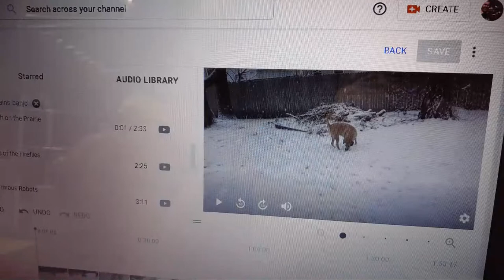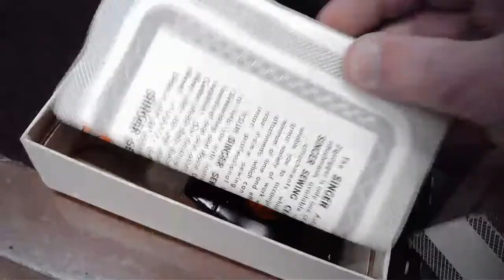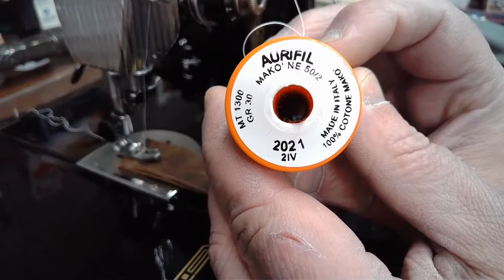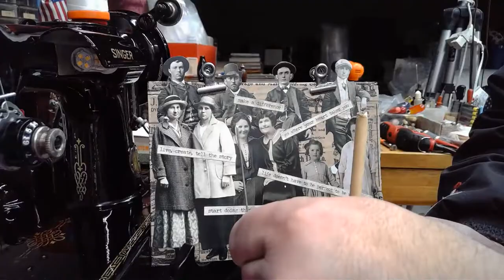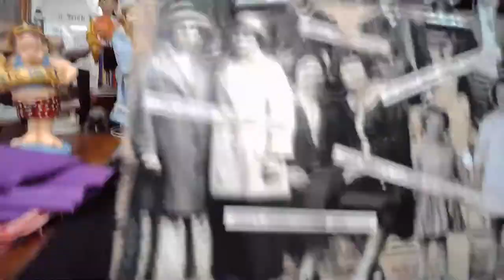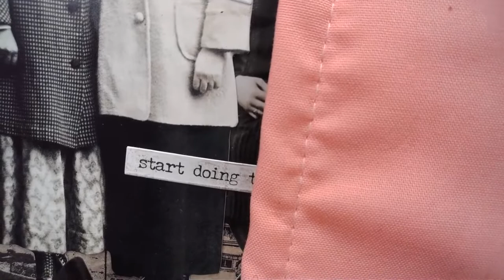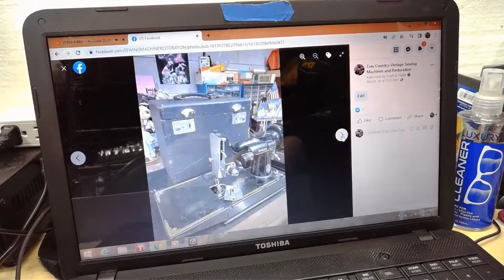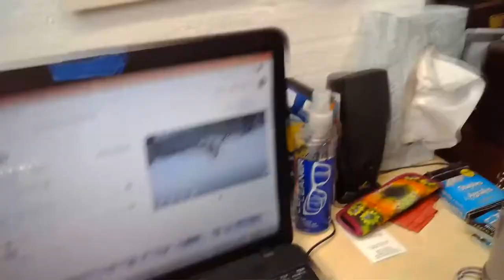From Beast to Beauty..JULIE HANKWITZ'S Singer Featherweight TRANSFORMED with Workshop Magic !!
CHECK OUT this Progress Pics that some of the steps this Featherweight were taken through...In short, the Workshop Magic: